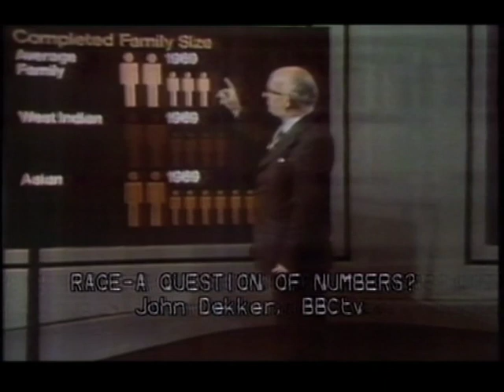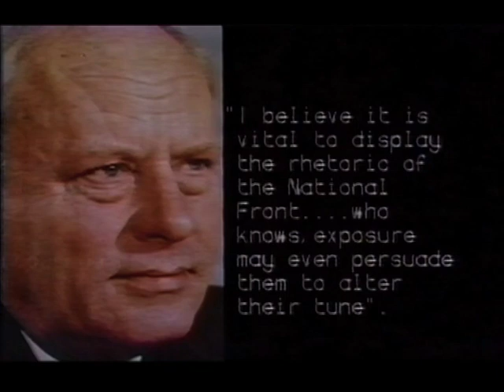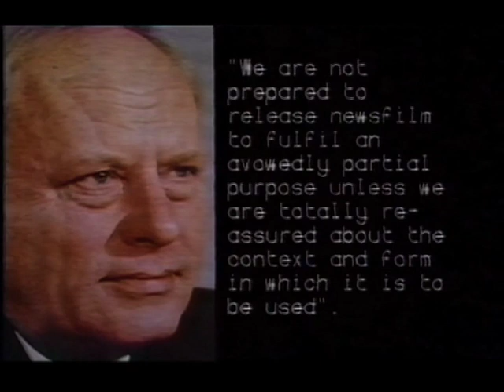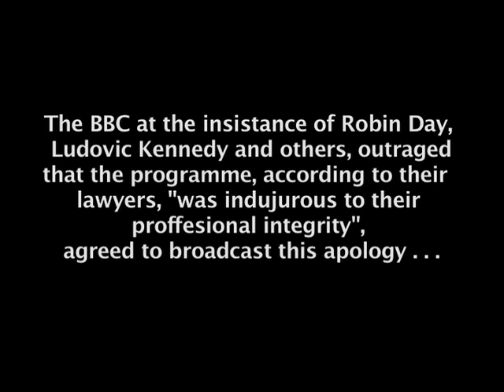It Ain't Half Racist Mum (1979)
"In March 1979, weeks before the election of Margaret Thatcher, Stuart Hall starred in his own protest film of sorts, a surgical critique of racism entitled It Ain’t Half Racist, Mum. Written and presented by Hall alongside actor and activist Maggie Steed, It Ain’t Half Racist, Mum screened on BBC2 as part of Open Door (1973-83), a series which gave airtime to outsiders to use under their own editorial control.

The show is frank from the start, as Steed delivers a message to camera: “When the BBC says that a programme like this is ‘outside their control’, what they’re telling you is that they don’t think it’s balanced, neutral, or fair. We hope to show that many of the programmes which are under the editorial control of the BBC and ITV are themselves biased and unbalanced, especially in the coverage they give to Britain’s Black community.”

Commenting on carefully chosen clips, the pair analyse the racism and biases within sitcom stereotypes, and dissect the insidious ways that far-right nationalists, including Enoch Powell, were given freedom within the supposedly neutral space on current affairs television to articulate their hostile positions on immigration, effectively framing the national discourse. (Anyone pondering the programme’s contemporary relevance may consider the fact that far-right politician Nigel Farage – who has never successfully been elected as an MP at Westminster – has appeared 35 times on the BBC’s Question Time, and is its ninth all-time highest record appearance holder.)

Sadly, It Ain’t Half Racist, Mum did not provoke a period of self-analysis from the BBC. Instead, it struck a raw nerve: a subsequent Open Door episode began with a feebly apologetic message that entirely disavowed Hall and Steed’s critique: “The BBC wishes to dissociate itself from any such suggestions [of racial bias] which it considers to be entirely without foundation.”

— Ashley Clark, Sight & Sound"